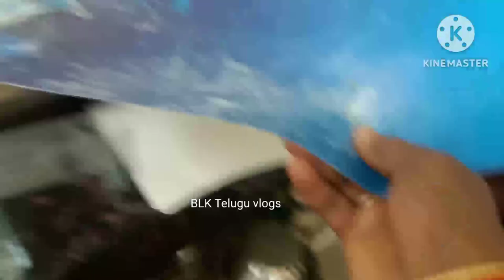how to🤔fridge deep clean in telugu|fridge cleaning telugu|Refrigerator cleaning